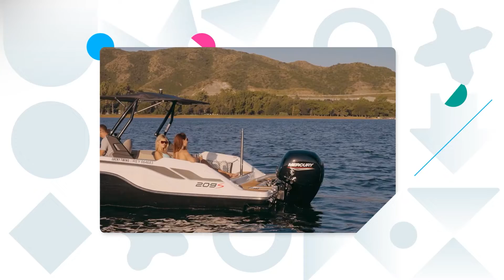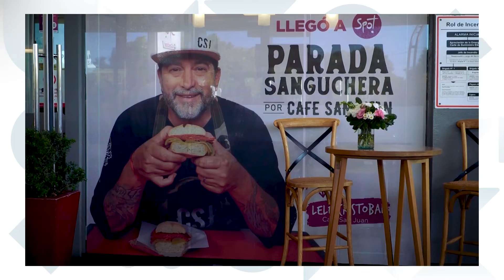Axion inauguró en Córdoba su Parada Sanguchera N° 31 en Córdoba, frente al Arco - Programa 2760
🥪 Desde hace un tiempo, Axion lleva adelante la instalación de Paradas Sangucheras en las tiendas de sus estaciones de servicio, de la mano del cocinero Lele Cristóbal, el dueño de Café San Juan, un tradicional restaurante de Buenos Aires.

Hace unos días fue el turno de Córdoba, con la apertura de una parada en Villa Allende, en la Axion de Av. Goycochea al 1200 y la otra -la número 31 de la red nacional- en la estación El Arco, en Av. Sabattini al 4.700 de esta ciudad.

💬 Hablamos con Mauro Gil, el gerente de la Red de Estaciones Propias y Tiendas de Conveniencia de Axion y Lele Cristóbal, cocinero Parada Sanguchera y dueño de Café San Juan.